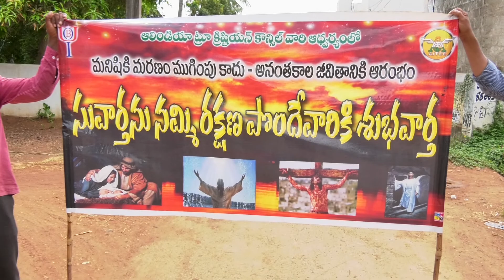ONE DAY SUVARTHA AT KAIKARAM (09-06-2018) | BOUI CBT TADEPALLIGUDEM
BOUI CBT TADEPALLIGUDEM one day suvartha kaikaram